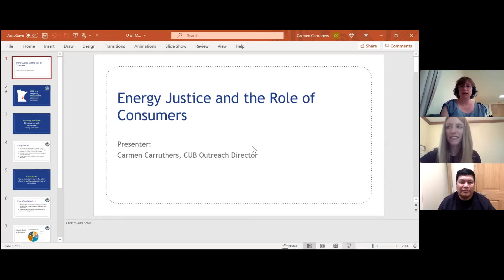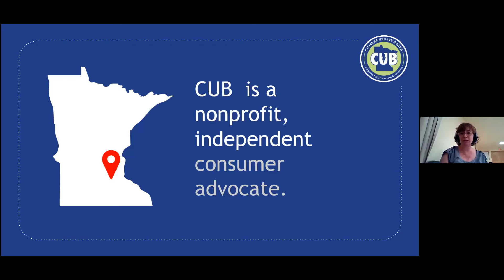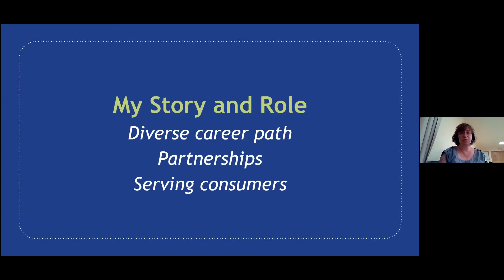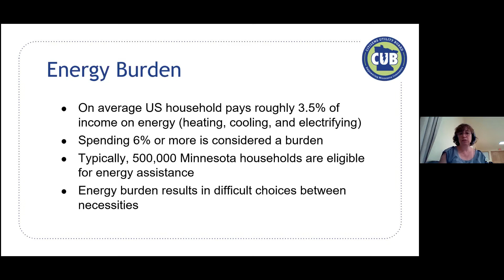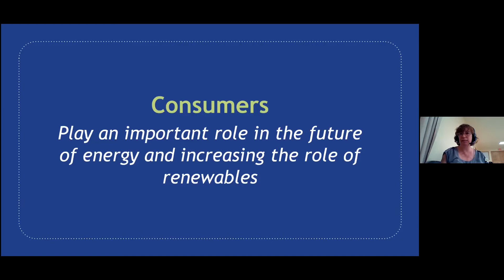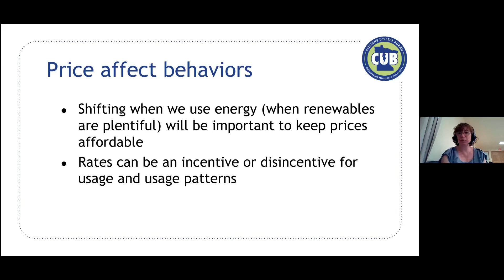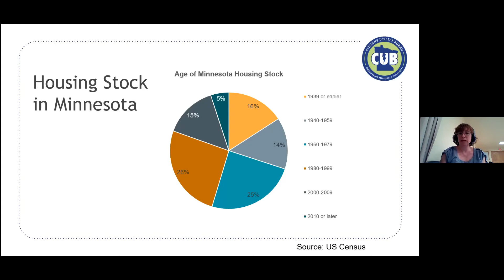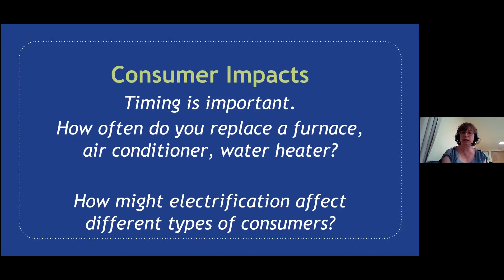Energy Justice: Health & Climate Justice Lecture Series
Community and University leaders working at the intersections of climate change and energy justice discuss how you can get involved in equitable energy solutions.

The webinar panel includes Shane Stennes, the director of sustainability at the University of Minnesota, who discusses the University’s plan towards net-zero emissions in keeping with the IPCC recommendations; Robert Blake from Solar Bear, who shares about energy independence as the CEO of the only Native American owned solar installation company in the state of Minnesota; and Carmen Carruthers from CUB Minnesota who speaks about the electrical grid and what role consumers play in energy justice.